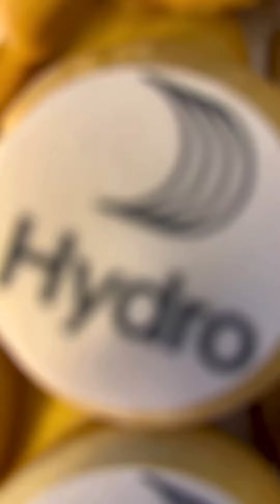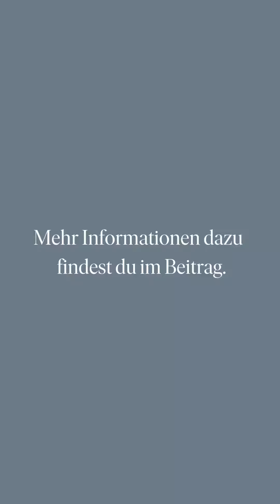Was haben unsere Hydro-Weihnachtskekse mit Aluminium, Recycling und Abfall gemeinsam?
Die Verbraucher:innen nehmen die Unternehmen zunehmend für ihre Umweltauswirkungen in die Pflicht, was bedeutet, dass Transparenz und einheitliche Berichterstattungsmethoden noch wichtiger sind. Von Bio-Lebensmitteln bis hin zu Reifengrößen haben viele Branchen standardisierte Zertifizierungen und Berichterstattungsmethoden entwickelt, aber die Metallindustrie ist sich immer noch uneins darüber, wie die Emissionen aus recyceltem Aluminiumschrott zu berechnen sind.

Aluminiumschrott kann in der Regel in zwei Kategorien eingeteilt werden: Produktionsschrott (Pre-consumer Scrap), d. h. Schrott, der bei der Aluminiumproduktion und beim Strangpressen anfällt, und Verbraucherschrott (Post-Consumer-Schrott), d. h. Schrott, der bereits ein Leben als Produkt hinter sich hat - sei es aus einem Auto, einem Fenster, einer Dose oder etwas anderem. Die meisten sind sich einig, dass Pre-consumer Scrap einen Kohlenstoffdioxid-Fußabdruck von Null hat, und wenn er wiederverwendet wird, nur die Emissionen, die für das Umschmelzen in brauchbare Bolzen benötigt werden.

Die Probleme beginnen, wenn wir versuchen, die Emissionen von Pre-consumer Scrap zu berechnen. Einige Hersteller rechnen den gesamten Emissionsfußabdruck dem stranggepressten Endprodukt zu und lassen den Schrott "emissionsfrei". Auf diese Weise kann der Schrott umgeschmolzen und als kohlenstoffdioxidfreies oder kohlenstoffdioxidarmes Aluminium vermarktet werden, obwohl dies in Wirklichkeit nicht der Fall ist, da die Emissionen lediglich an einen anderen Ort verlagert wurden. Diese Taktik hat die Tendenz, Greenwashing voranzutreiben und die Wettbewerbsbedingungen für diejenigen zu verschlechtern, die versuchen, hauptsächlich Pre-consumer Scrap zu verwenden.